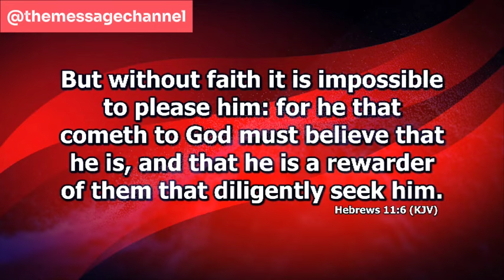[MUST WATCH] GOD AS A CONSUMING FIRE DOES NOT BURN PEOPLE - DR ABEL DAMINA